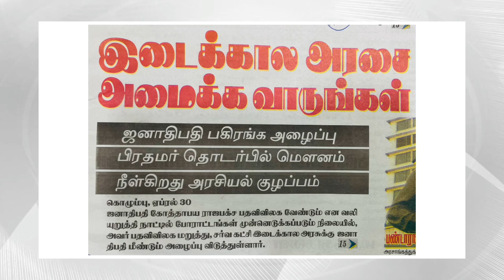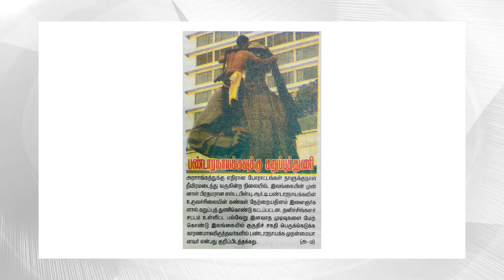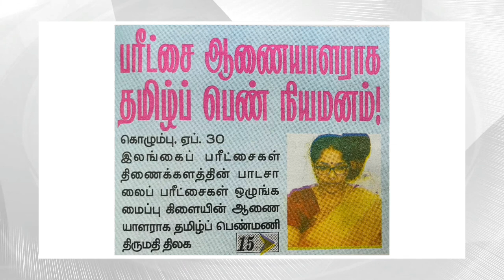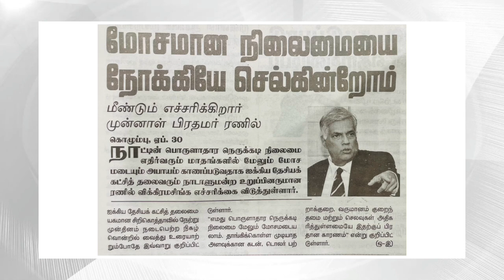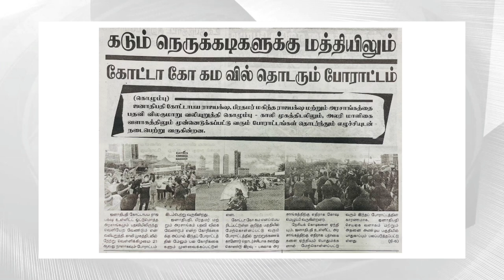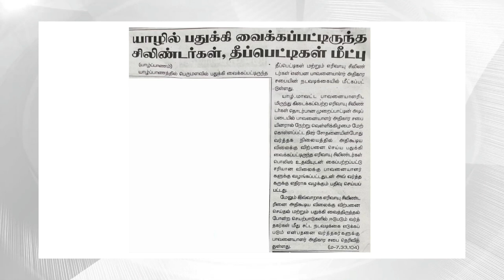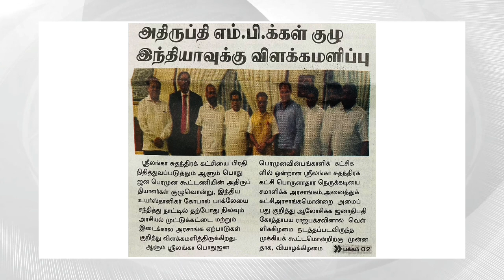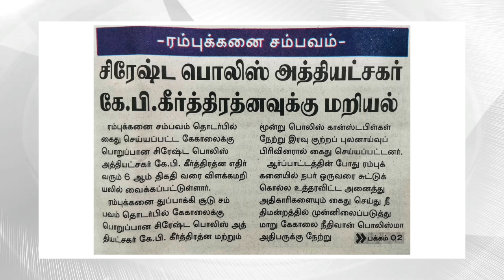பிரதமர் மகிந்த பதவிவிலக வேண்டும்! தீர்மானம் நிறைவேற்ற ஒன்றுகூடுகிறது மகாசங்கம்! பரபரப்பில் அரசியல்